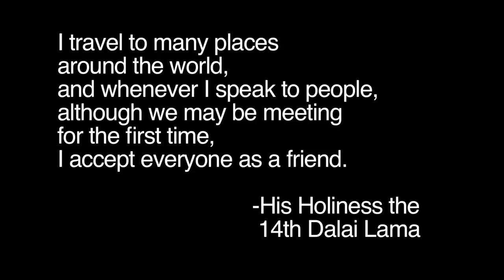Waiting on a Friend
He was in our hometown of Chicago when we were in his hometown of McLeod Ganj, so we stuck around to welcome him back.